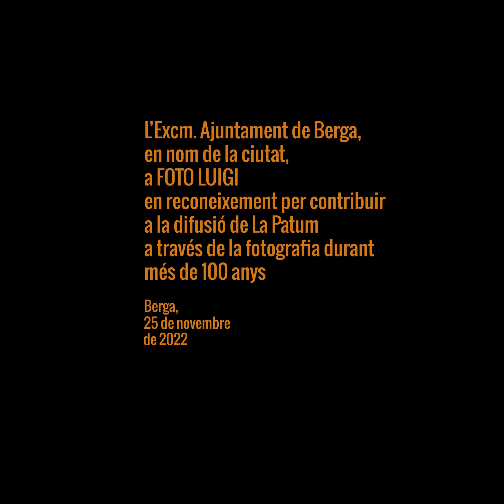XVII aniversari de La Patum com a Patrimoni de la Humanitat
Espectacle audiovisual projectat a la façana de l’església de Santa Eulàlia format per més de 700 fotografies, intercalades amb conceptes patumaires i l’acompanyament musical de la Cobla Berga Jove interpretant la composició ‘Quòdlibet’ de Robert Agustina, una fantasia per a cobla i percussió sobre temes de La Patum.

La projecció es va portar a terme en el marc dels actes de celebració del XVII aniversari de la proclamació de La Patum de Berga com a Obra Mestra del Patrimoni Oral i Immaterial de la Humanitat per la Unesco. L’acte de commemoració de l’efemèride es va celebrar el 25 de novembre de 2022, a la plaça de Sant Pere.

Fitxa tècnica:
Fotografies: Foto Luigi
Grafisme i cartell: Salvador Vinyes
Muntatge: TV Berguedà
So: Josep Casòliva
Projecció: Serveis Audiovisuals BAF
Agraïments: Jaume Prat i Roger Cortina
Producció: Regidoria de Patum – Ajuntament de Berga